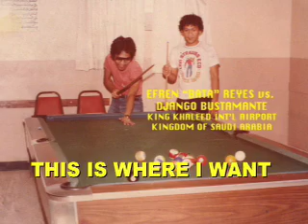MEDITATION/QUIET NIGHTS - THE LETTERMEN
The memories and experiences of having worked as a Graphic Designer at the Kingdom Of Saudi Arabia. The ups and downs of life when I'm still trying to survive the test of time and this is what made me, up to these days where The Lettermen music is always been my constant companion.Dedicated to dat0n3dude,who requested this song for his loving family.